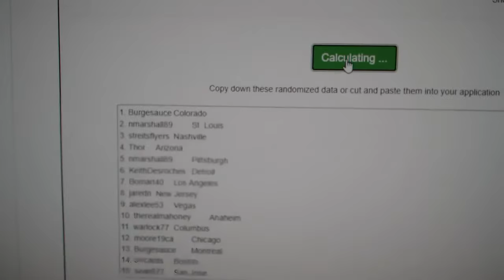Multi Randoms - C&C GB #12,657